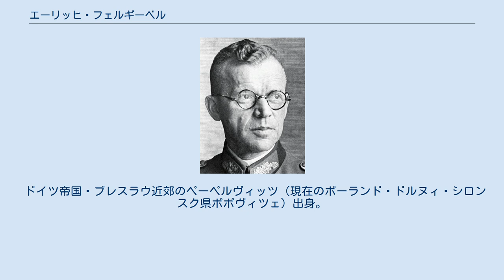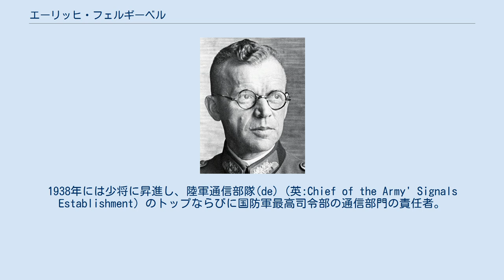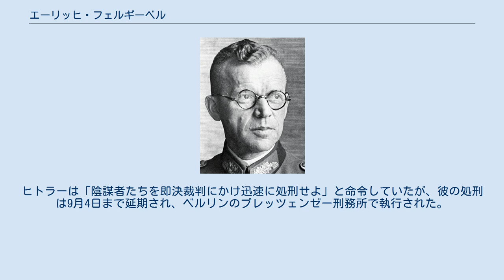エーリッヒ・フェルギーベル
エーリッヒ・フェルギーベル エーリッヒ・フェルギーベル(Erich Fellgiebel, 1886年10月4日 - 1944年9月4日)は、第二次大戦中のドイツ陸軍の通信兵大将。
ヒトラー抵抗運動の一員。
マンシュタイン元帥とは親友の間柄だった。
 ドイツ帝国・ブレスラウ近郊のペーペルヴィッツ（現在のポーランド・ドルヌィ・シロンスク県ポポヴィツェ）出身。
 1905年9月に士官候補生としてプロイセン陸軍の電信大隊に入営。
第一次世界大戦中は陸軍参謀本部に勤務。
第一次世界大戦後も参謀将校としてベルリンに勤務。
高級将校教育課程を修了し1928年に少佐、1933年に中佐、1934年に大佐に昇任。
1938年には少将に昇進し、陸軍通信部隊(de) (英:Chief of the Army' Signals Establishment) のトップならびに国防軍最高司令部の通信部門の責任者。
1940年に通信兵大将に昇進。
 陸軍参謀長のルードヴィヒ・ベック上級大将とその後任フランツ・ハルダー上級大将がフェルギーベルを反ヒトラー活動に引き入れた。
ヒトラーは、彼の専門知識を評価していた。
東プロイセンの総統大本営「ヴォルフスシャンツェ」に通信部門の責任者として勤務していた。
 1944年7月20日のヒトラー暗殺計画ならびにクーデター計画に関与してヴォルフスシャンツェの通信回線の切断を試みた。
暗殺が未遂に終わりヒトラーの生存を確認すると、ベルリンの国内予備軍司令部に総統が生きていると直接電話連絡した。
 ヒトラーは全ての被告人を軍法会議ではなくローラント・フライスラーが長官を務める人民法廷の公判に付すように命じた。
軍籍にある者は、民間人を対象とする普通裁判所ではなく、ライヒ戦争裁判所(軍法会議に相当)(de)で裁かれるのが通常である。
このために、軍籍にある被告人は、まず名誉法廷で軍籍を剥奪された上、普通裁判に付された。
 名誉法廷に判士として参加したのがフォン・ルントシュテット元帥を長としてカイテル、グデーリアン、シュロート、シュペヒト、クリーベル、キルヒハイムである。
ここで55名の軍人が軍籍を剥奪された。
フェルギーベルは7月20日午後逮捕され、軍籍を剥奪されて、1944年8月10日に人民法廷(de)で裁判長ローラント・フライスラーから死刑を宣告された。
ゲシュタポはやがて、より多くの陰謀加担者についての情報を聞き出すため、まだ利用価値が有るとみた者たちの処刑を延期する事になる。
ヒトラーは「陰謀者たちを即決裁判にかけ迅速に処刑せよ」と命令していたが、彼の処刑は9月4日まで延期され、ベルリンのプレッツェンゼー刑務所で執行された。